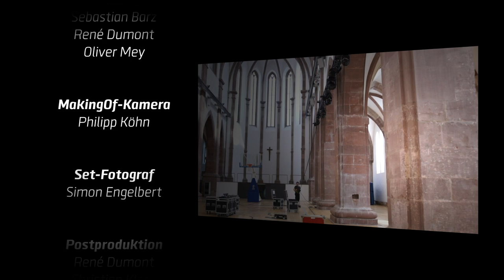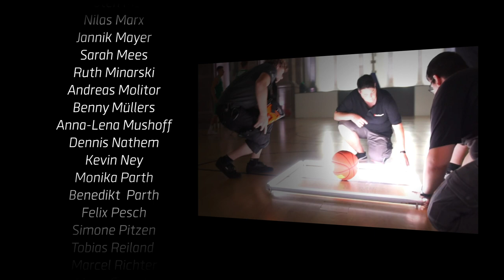Römerstrom Gladiators Trier - “I - N - V - I - C - T - U - S MMXIX”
... und bitte! Hier haben wir den brandneuen und aktuellen Teamfilm der Römerstrom Gladiators Trier für die Saison 2019/2020 in der BARMER 2. Basketball Bundesliga für Euch. Dieses Jahr durften wir mit freundlicher Unterstützung und Genehmigung des Bistum Trier in wirklich (naja fast) heiligen Hallen drehen. Gemeinsam mit unseren Freunden von PRO MUSIK haben wir die alte Reichsabtei St. Maximin in Trier mal ein wenig in Szene gesetzt.

In diesem Jahr wollten wir einmal ein wenig experimentieren und testen, was so ein kleine ActionCam und eine genau so kleine Pocket-360º Kamera wirklich können. :-) Gedreht haben wir diesen Film ausschliesslich mit einer GoPro 7 Black, einer Insta360 ONE X und einer DJI Phantom 4 Pro+. Zum Einsatz kam auch das neue Kamera-Seilsystem WiralCAM Lite, was schon wirklich sehr coole Möglichkeiten bietet. Mit 35 km/h 60 Meter hin und her durch eine Kirche zu feuern - das hat was. :-)

Im Bereich Licht, haben wir als Ergänzung zu den "normalen" Robe Pointes und Vipers dieses Mal ordentlich Material von Astera eingesetzt, was ebenfalls nahezu unbegrenzte Möglichkeiten bietet. Unfassbar... - Hammer!